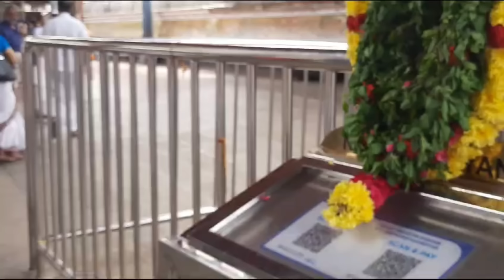ക്ഷേത്ര പരിസരത്ത് കണ്ണനെ നേരിൽ കണ്ട് ഭക്തർ😯 CCTV ക്യാമറ പോലും ആരൂപം കണ്ണനെന്നുറപ്പിച്ചു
തിരുവമ്പാടിശ്രീകൃഷ്ണ ക്ഷേത്രത്തിൽ  നടന്ന  സംഭവംl

പുരാണ കഥകൾ, ഭക്ത കഥകൾ, ഐതീഹ്യ കഥകൾ, , കേരളത്തിലേയും ,മറ്റു 'സംസ്ഥാനങ്ങളിലേയും  ക്ഷേത്രങ്ങളേയും കുറിച്ചുള്ള അറിവുകൾ പങ്കുവെക്കുന്ന മലയാളത്തില ആദ്യ yotube ചാനൽ
Krishna  is a major deity in Hinduism. The name comes from a Sanskrit word (कृष्ण, kṛṣṇa) that means "black", "dark", "dark blue" or “the all attractive”. He is worshipped as the eighth avatar of Vishnu and also as the Supreme god in his own right. He is the god of protection, compassion, tenderness, and love;and is one of the most popular and widely revered among Indian divinities.[Krishna's birthday is celebrated every year by Hindus on Krishna Janmashtami according to the lunisolar Hindu calendar, which falls in late August or early September of the Gregorian calendar.
The anecdotes and narratives of Krishna's life are generally titled as Krishna Līlā. He is a central character in the Mahabharata, the Bhagavata Purana, the Brahma Vaivarta Purana, and the Bhagavad Gita, and is mentioned in many Hindu philosophical, theological, and mythological texts.They portray him in various perspectives: as a god-child, a prankster, a model lover, a divine hero, and the universal supreme being. His iconography reflects these legends, and shows him in different stages of his life, such as an infant eating butter, a young boy playing a flute, a young boy with Radha or surrounded by female devotees; or a friendly charioteer giving counsel to Arjuna.
The name and synonyms of Krishna have been traced to 1st millennium BCE literature and cults. In some sub-traditions, Krishna is worshipped as Svayam Bhagavan (the Supreme God), and it is sometimes known as Krishnaism. These sub-traditions arose in the context of the medieval era Bhakti movement.Krishna-related literature has inspired numerous performance arts such as Bharatanatyam, Kathakali, Kuchipudi, Odissi, and Manipuri dance.He is a pan-Hindu god, but is particularly revered in some locations, such as Vrindavan in Uttar Pradesh, Dwarka and Junagadh in Gujarat; the Jagannatha aspect in Odisha, Mayapur in West Bengal;in the form of Vithoba in Pandharpur, Maharashtra, Shrinathji at Nathdwara in Rajasthan, Udupi Krishna in Karnataka, Parthasarathy in Tamil Nadu and in Aranmula, Kerala, and Guruvayoorappan in Guruvayoor in Kerala. Since the 1960s, the worship of Krishna has also spread to the Western world and to Africa, largely due to the work of the International Society for Krishna Consciousness
The name "Krishna" originates from the Sanskrit word Kṛṣṇa, which is primarily an adjective meaning "black", "dark", "dark coloured" .The waning moon is called Krishna Krishna Paksha, relating to the adjective meaning "darkening".The name is also interpreted sometimes as "all-attractive".
As a name of Vishnu, Krishna is listed as the 57th name in the Vishnu Sahasranama. Based on his name, Krishna is often depicted in idols as black- or blue-skinned. Krishna is also known by various other names, epithets, and titles that reflect his many associations and attributes. Among the most common names are Mohan "enchanter"; Govinda "chief herdsman",Keev "prankster", and Gopala "Protector of the 'Go'", which means "soul" or "the cows".Some names for Krishna hold regional importance; Jagannatha, found in the Puri Hindu temple, is a popular incarnation in Odisha state and nearby regions of eastern India.
Krishna may also be referred to as Vāsudeva-Krishna, Murlidhar, or Chakradhar. The honorary title "Sri" (also spelled "Shri") is often used before the name of Krishna
The tradition of Krishna appears to be an amalgamation of several independent deities of ancient India, the earliest to be attested being Vāsudeva.[41] Vāsudeva was a hero-god of the tribe of the Vrishnis, belonging to the Vrishni heroes, whose worship is attested from the 5th-6th century BCE in the writings of Pāṇini, and from the 2nd century BCE in epigraphy with the Heliodorus pillar. At one point in time, it is thought that the tribe of the Vrishnis fused with the tribe of the Yadavas/Abhiras, whose own hero-god was named Krishna.] Vāsudeva and Krishna fused to become a single deity, which appears in the Mahabharata, and they started to be identified with Vishnu in the Mahabharata and the Bhagavad Gita